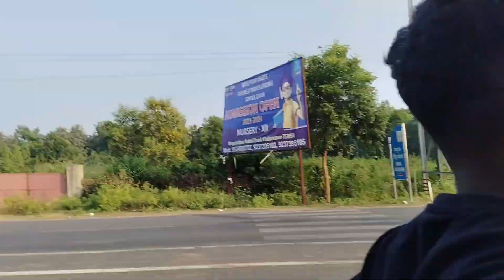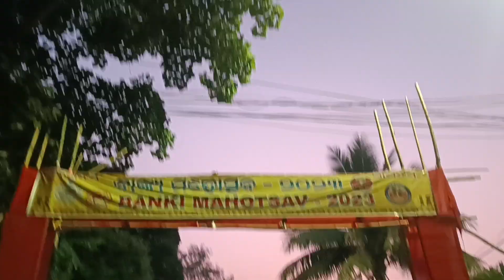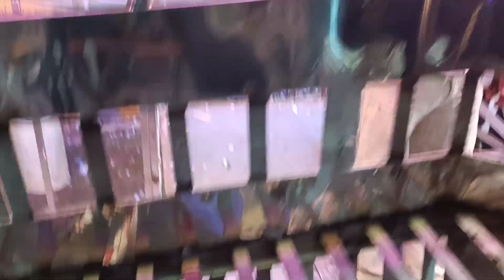Banki mahotsav Masti With Friends☺ || Fans Meetup hela💞 || Odisha Ra Bahut Famous Mahotsav In Banki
Plz First Watching Full Video Them..
bahut Maza Lagila Au Bahut Sara Fans Dekha Hele...
Baht Khusi Lagila...
Aeta Odisha Ra Famous Mahotsav in Banki.
Bahut Sara Support Kara ae Video Ku😎🙏..